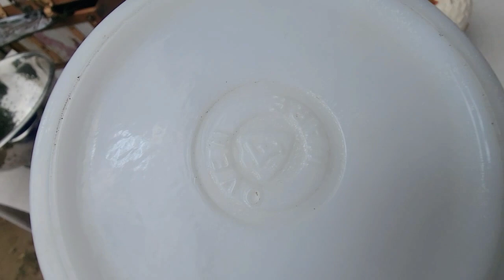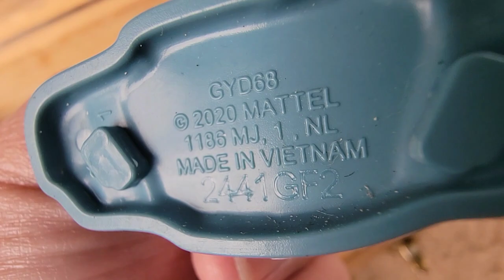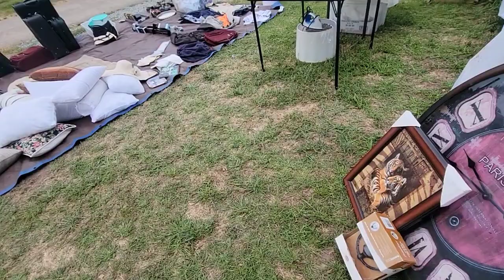Unexpected Roadside Yard Sale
Hi friends.  I found a random yard sale on the way to the beach.

My eBay shop

If you would like to send me some friend mail just to say HI, you may do so here:
Los Banos California 93625